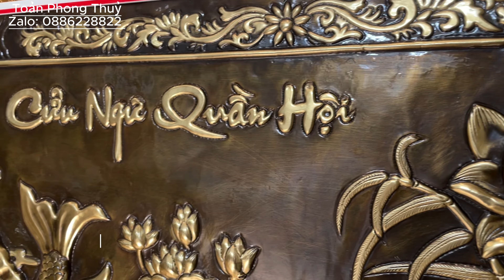Ý nghĩa phong thuỷ tích Cửu Ngư Quần Hội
Địa chỉ: Xưởng đúc đồng tại làng  ghề  đúc đồng Đồng Quỹ, Nam Trực Nam Định